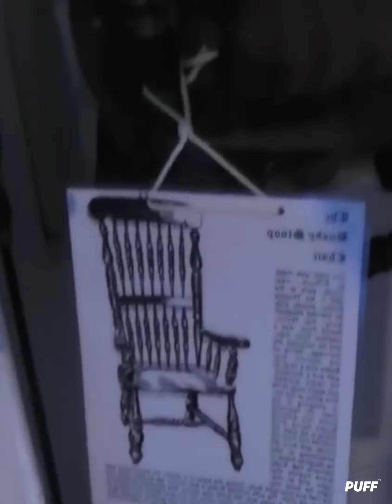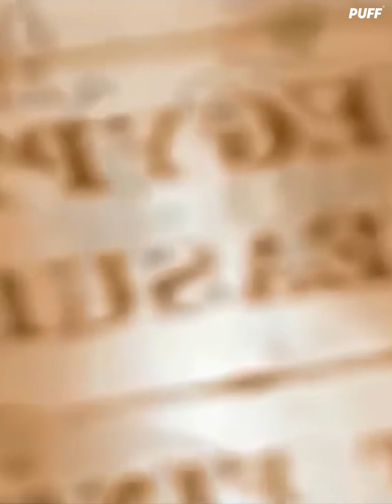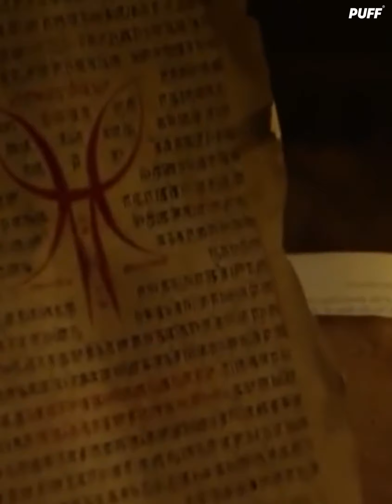7 Objetos Que La Ciencia Nunca Podrá Explicar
7 Objetos Que La Ciencia Nunca Podrá Explicar